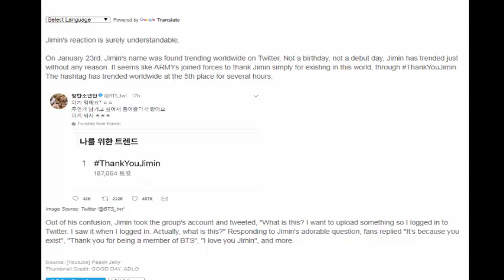BTS` Jimin Trended Worldwide on Twitter without Reason, Here`s How He Responded